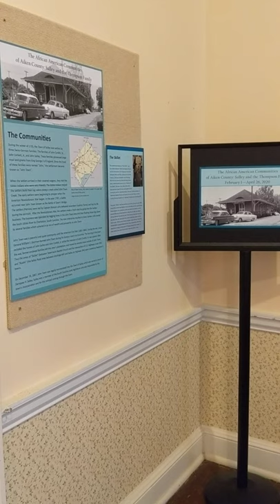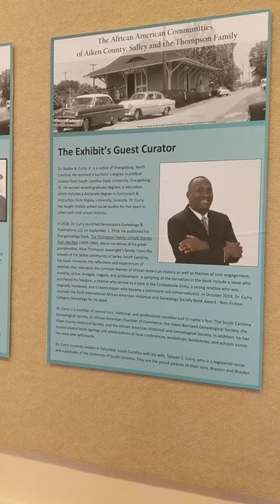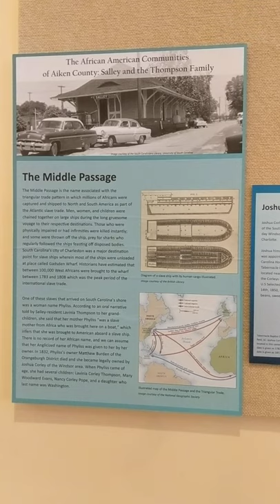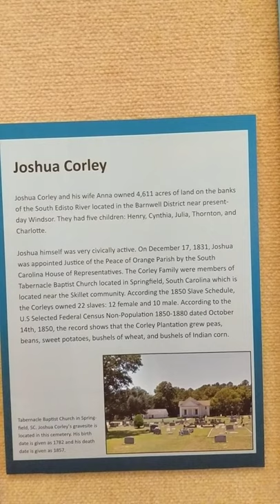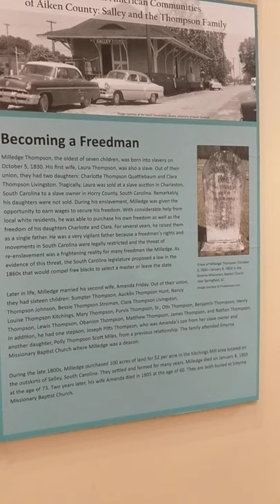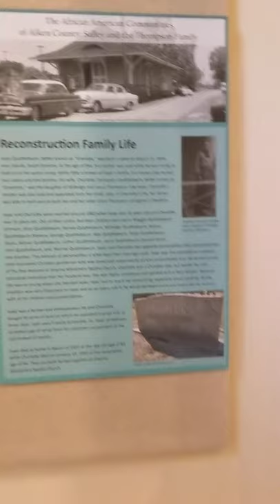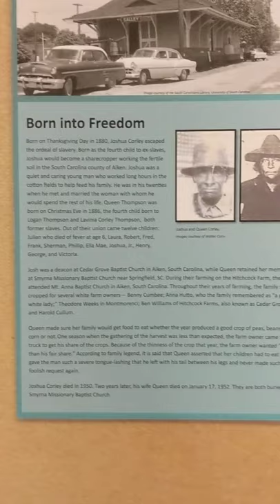Tour of Salley/Skillet Exhibit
Learn about this guest curated temporary exhibit that covers a local community and its history.